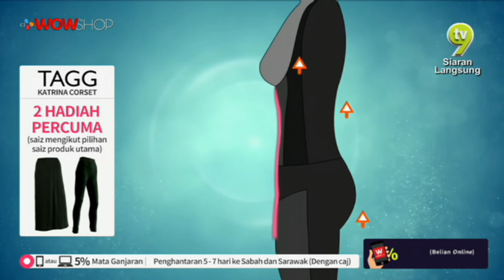LIVE / 10:00 / 7 FEB 19 / TV9 /TAGG KATRINA CORSET / FIZA & HAFIZ / P3055